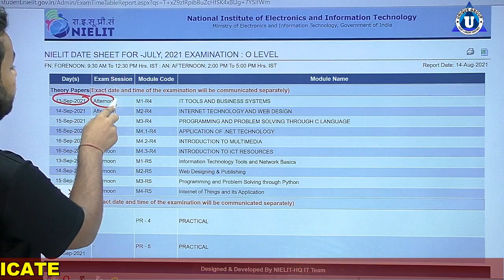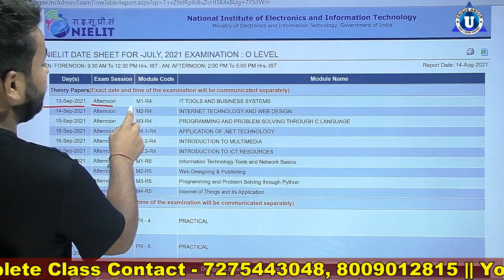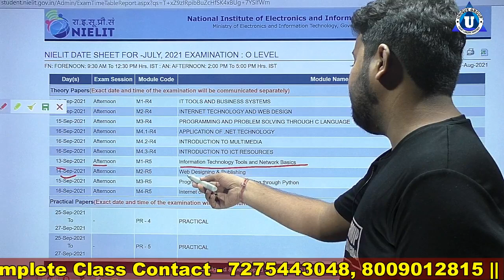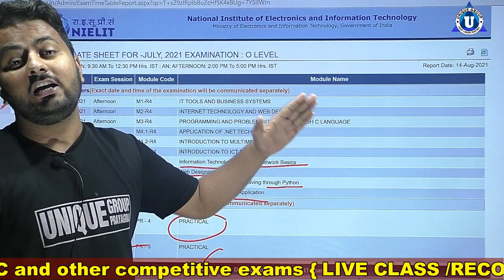O level Exam Date Changed | September Exam 2021 | देखें O level का एग्जाम कब होगा ?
Ratnakar sir ...

Account Detail.